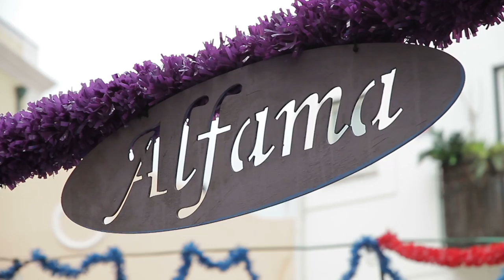Free Stock Footage